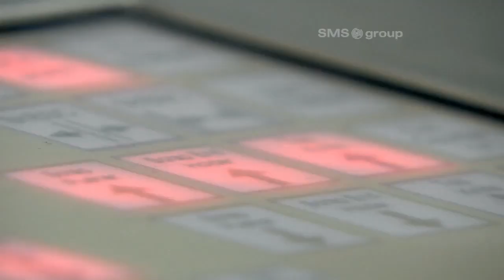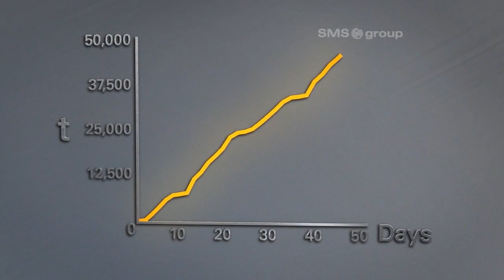SMS group - Casting - Slab caster for Puyang